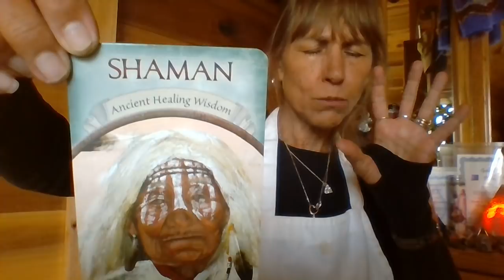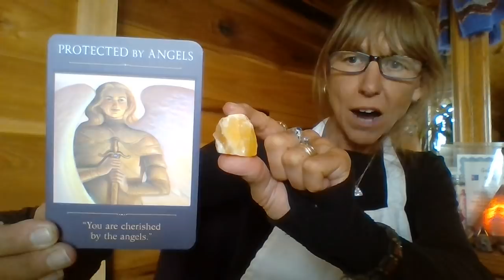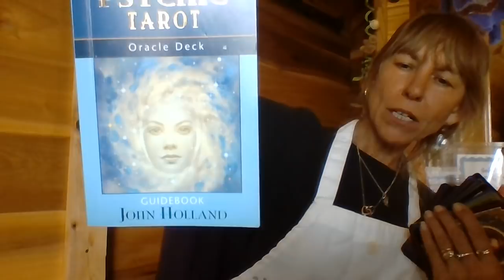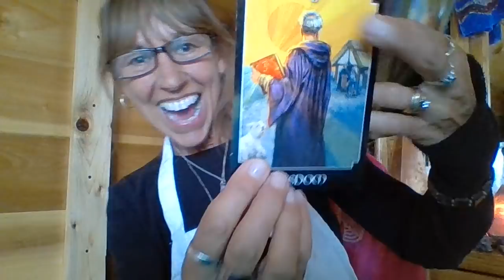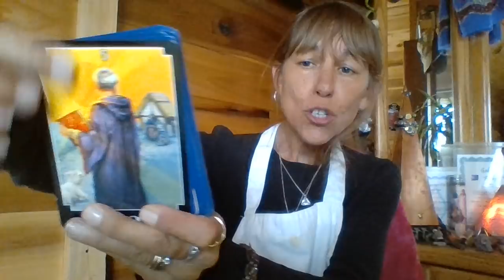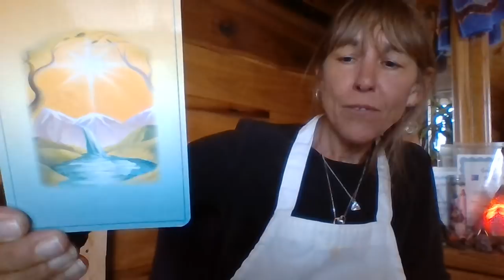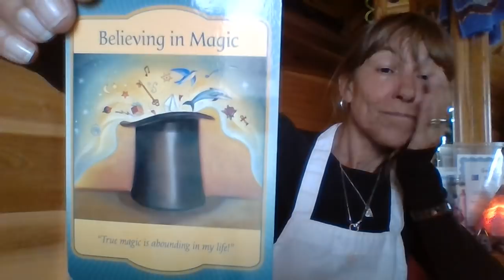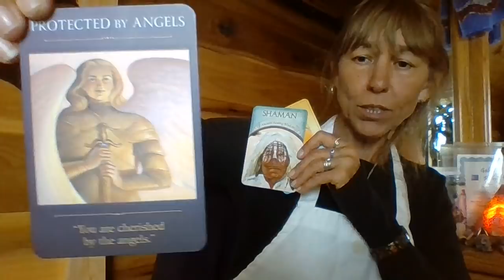Believe in Magic! A Cup of Inspiration ArchAngel Azrael Light Language New Moon Oracle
Beyond the 5th Dimension ~ Believe in Magic! A Cup of Inspiration ~ ArchAngel Azrael Light Language New Moon Oracle MultiDimensional Message

Channeling The Emissaries of The Light Collective by Wendy Wolfe

▪¤▪Offering Private & Group Sessions via Phone, Zoom, Google Hangouts, Skype & Facebook Messenger ▪¤▪

•Aquarian Fire Energy Master Teacher
•Galactic Reiki Practitioner
•MultiDimensional Channel & Guide
•Scribed Galactic Light Code Activation Sacred Circuitry Frequency Attunement Illuminations
•Intuitive Oracle & Energy Readings

Mail to:
Wendy
P.O.Box 110
Stewart TN 37175 USA

In Grace and Gratitude I Remain in the Joy of my Highest Expession of MultiDimensional Harmony & Excitement

Wendy ~ The Languages of Timeless Living Lights💎🙏🙌🤲💞💜🎵🎼💫

Keep in touch with me on the Web...

Languages of Lights @languagesoflights

Our Spirit Guides, Galactic Families, The Emissaries of The Light Collective, The ELementals & The Angels...channeled by Wendy Wolfe (W.L.Wolfe)

It is from my Highest Hearts that I share these Light Language Illumination Codes & Healing Multi-Dimensional Channeled Intuitive Messages with you♡

...if these messages have illuminated you in any way I send my gratitude and appreciation...thank you for sending your energy by watching, Commenting, Liking, Subscribing, Sharing & referring these videos to your friends, as well as your Private Sessions & any Energy exchange donations to help support this content...

♡Every $1 makes a difference ~ "Gift A GB" to assist in the financial support of the technical aspects of this channel and get a Galactic Gratitude Shout out and chance to enter the drawing for a free session!